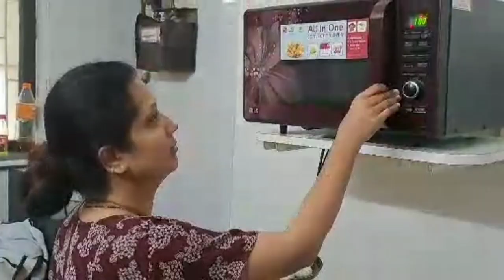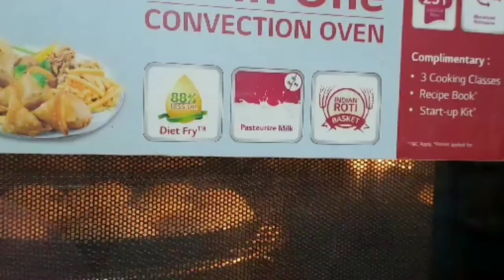ओव्हन चा उपयोग असा हि करा|मुलांसाठी केले नानखटाई